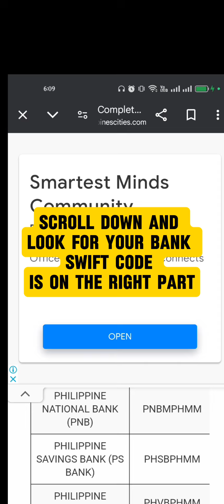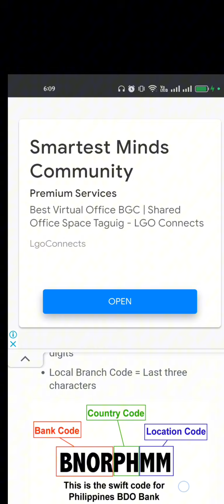HOW TO FIND BANK SWIFT CODE || USING YOUR SMART PHONE